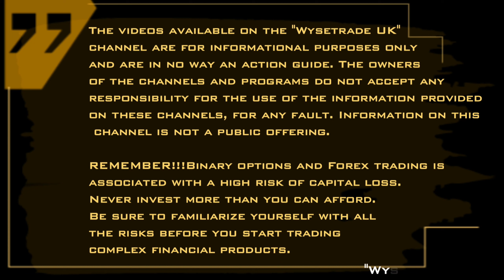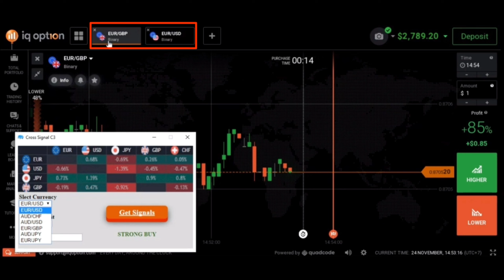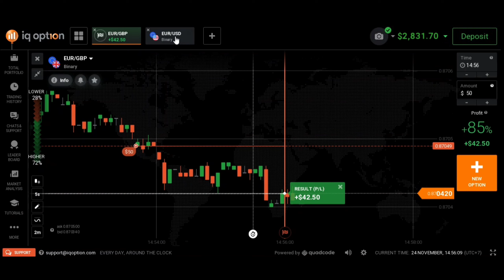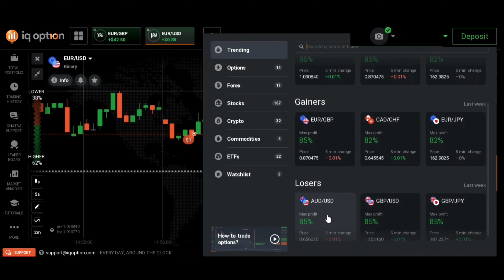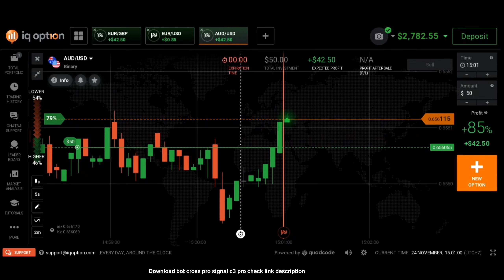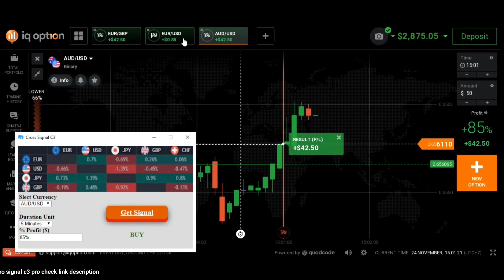Mastering the IQ Option Cross Bot - Revealing the Secret to Iq Option Trading Success